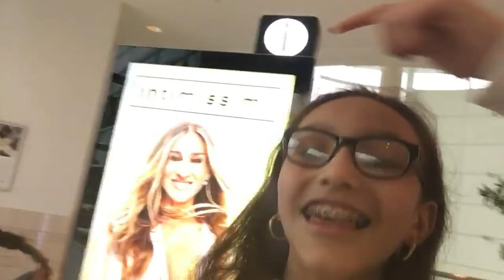Movie Vlog ft. The Kay Way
Hi guys! This week we went to to see the movie,  Breakthrough!

-E and S❤️